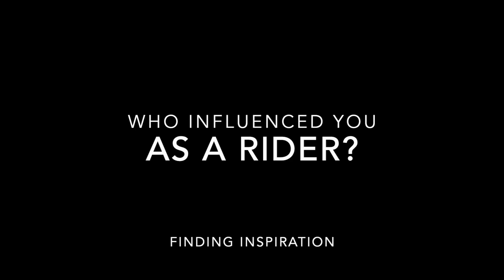Interview time: SE Bikes // BrokeBoyz rider Matt Rickard interview with Isaac and 80s_BMX_Craig.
Craig and I welcome SE Bikes and BrokeBoyzBMX sponsored rider Matt Rickard to the channel for an hour-long interview talking about what it's like being sponsored, co-hosting a podcast, rideouts, and bridging the generational gap in BikeLife.